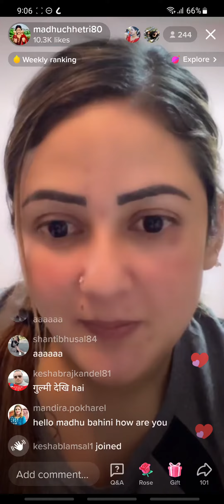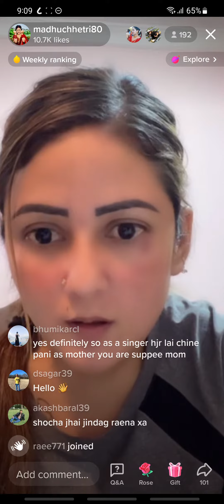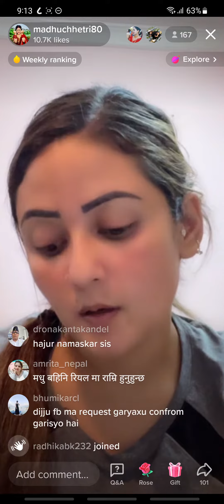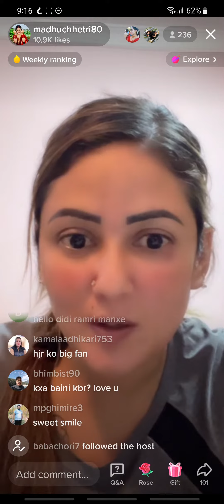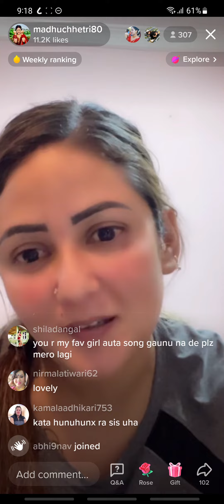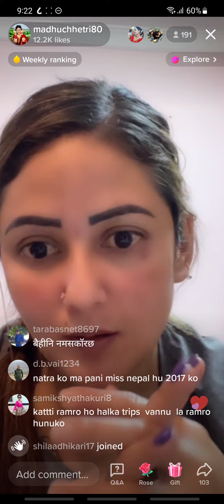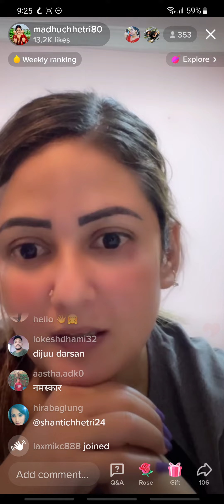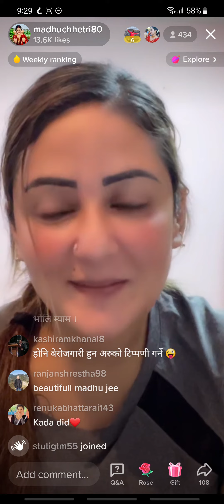madhu chhetri is live in tiktok on chaitra 8 at around 9, 6 pm